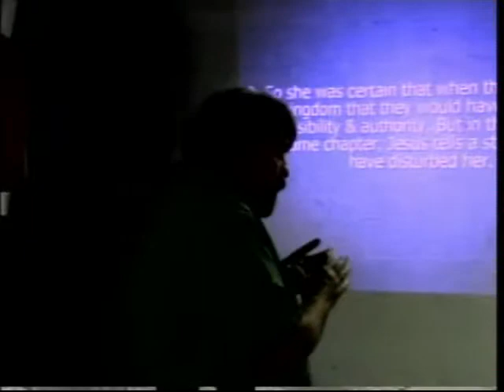may11 mothers day